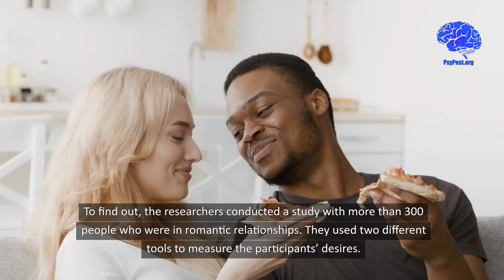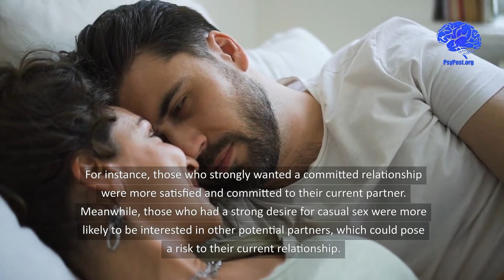Are Casual Sex and Commitment Really Opposites? Science Says Maybe Not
New research suggests that the desire for casual sex and the desire for committed relationships are distinct motivations that can coexist, rather than existing on opposite ends of a single spectrum. This finding challenges traditional views of sociosexuality and provides a more nuanced understanding of how these desires influence romantic behaviors and relationship outcomes.